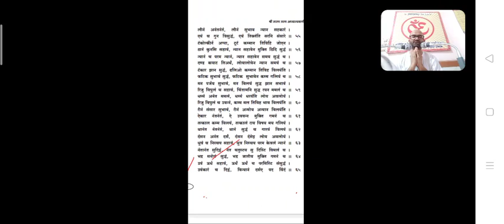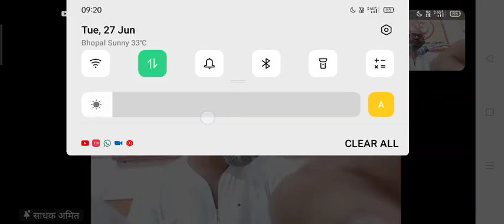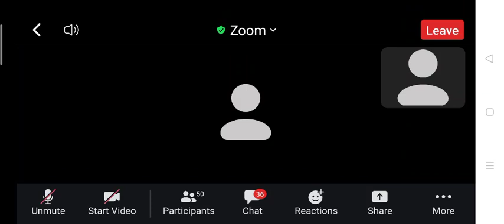में आचारण शुद्ध चारित्र की सही क्रिया ज्ञान का गुण चरणानुयोग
*🙏श्री तारण तरण श्रावकाचार जी जहां अपन चार अनुयोगों का स्वरूप समझ रहे हैं यह समझ रहे हैं कि यथार्थ में यह चारों अनुयोग आत्मा के ही गुण हैं, आचार्य देव कहते हैं कि "करनानुयोग संपूर्नं स्वात्म चिंता सदा बुधै"हे बुद्धिमान श्रावक अपने स्व कल्याण की चिंता करो क्योंकि आत्मा की चिंता ही करणानुयोग का सार है सम्यक दृष्टि ज्ञानी इन चार अनुयोगों के माध्यम से,"स्व स्वरूपं च आराध्यं" अपने स्वरूप की आराधना करता है,"करनानुयोग सास्वतं" यही करणानुयोग शाश्वत आत्मा का गुण कहा गया है। गुरु महाराज की बात चैतन्य तत्व के जागरण के लिए हैं वह कहते हैं कि "सुद्धात्मा चेतनं जेन" मैं चैतन्य तत्व शुद्ध तत्व शुद्ध आत्मा हूं जो ऐसा स्वीकार करते हैं,"उवं हियं श्रियं पदं" वह अपने उवंकारमय हृियंकारमय श्रिंयकारमय परिपूर्ण पद को पहचानते हैं।  "पंच दिप्ति मयं सुद्धं" मैं आत्मा पंच ज्ञान की दीप्ति से शुद्ध हूं, "सुद्धं सुद्धात्मा सुद्धं गुनं" यही अपनी शुद्ध आत्मा का शुद्ध गुण है। सदगुरुदेव आगे कहते है कि "सल्यं मिथ्या मयं तिक्तं, कुन्यानं त्रि विमुक्तयं" ज्ञानी मिथ्या माया निदान तीन शल्यों का और तीन प्रकार के कुज्ञान का त्याग कर देते हैं। गुरुदेव कहते हैं कि "ऊर्ध ऊर्ध सद्भावं, उवंकारं विंदते" आत्मा ऊर्ध स्वभाव वाला है हे भव्य आत्मा अपने ऐसे उवंकारमय स्वभाव का वेदन करो यही करणानुयोग का सार है। "दिव्य दिस्टी च संपूर्नं, सुद्धं संमिक दर्सनं" हे भव्य जीव द्रव्य स्वभाव की दृष्टि से अपने परिपूर्ण स्वभाव को देखो, इसी का नाम शुद्ध सम्यक दर्शन है। "न्यान मयं सार्धं सुद्धं,करनानुयोग स्वात्म चिंतनं" मैं आत्मा ज्ञान मय शुद्ध हूं ऐसी ही श्रद्धा करो, अपनी स्व आत्मा का चिंतन करना ही करणानुयोग है।*
*🙏अब आगे गुरुदेव चरणानुयोग का स्वरूप कहते हैं, अपन किसे चरणानुयोग मानते हैं कि जहां चारित्र की बात चले उसका नाम चरणानुयोग है, बाहर में व्रत नियम संयम चरणानुयोग है, लेकिन क्या बिना सम्यक दर्शन के चारित्र हो सकता है? यदि सम्यक दर्शन नहीं है तो सम्यक चारित्र नहीं हो सकता मिथ्या चारित्र हो सकता है और मिथ्या चारित्र को निगोद का मूल कहा है। क्यों? क्योंकि यदि जीव अपने स्वभाव के अनुभव से वंचित है, जिनेंद्र परमात्मा ने जो वीतराग धर्म कहा है उस अनुरूप चर्या नहीं कर रहा, उसका अभिप्राय सम्यक नहीं है,वह अपने आत्म हित के लिए नहीं कर रहा तो फिर चारित्र किसके लिए कर रहा है ख्याति लाभ पूजा के लिए, अपनी आरती उतरवाने के लिए, और जो चारित्र दिखावे के लिए है ख्याति लाभ के लिए है वह नियम से निगोद का कारण है। अपन इतना तो समझते है कि सबसे पहले सम्यक दर्शन फिर सम्यक ज्ञान फिर सम्यक चारित्र होता है, जिसका लक्ष्य शुद्ध मोक्ष मार्ग में आरोहण करने का है यदि उसने सम्यकदर्शन की पर्याय  के बिना भी व्रत धारण कर लिए और वह सम्यक दर्शन की आराधना कर रहा है अपने शुद्ध स्वभाव की आराधना कर रहा है तब तो ठीक है, यह मान लेंगे कि आप खेत में बीजारोपण कर रहे हो, और फसल आने के पहले ही फसल की सुरक्षा के लिए आपने बागड़ लगा ली है कोई बुराई नहीं है।  आप आत्म स्वभाव को प्रधान करके क्रियाओं को प्रधान करके नहीं, आप व्रतों का पालन कर रहे हैं आपका लक्ष्य चैतन्य स्वभाव का है तो फिर आपके मोक्षमार्ग में कोई बाधा नहीं।*
*🙏देखो भगवान के उपदेश में तो कथन आएगा कि हे जीव पापों को छोड़ो अणुव्रतों ग्रहण करो, घर गृहस्थी के मोह राग को छोड़ो महाव्रतों को धारण करो और मुक्ति का मार्ग बनाओ, लेकिन यह कथन किसलिए आया है? सम्यक्त को स्वीकार करने के लिए आया है क्योंकि पापों में आचरण करना, संसार की रुचि ही मिथ्या है वहां जो चारित्र का उपदेश आ रहा है वह इसलिए है कि घर पुत्र परिवार की रूचि छोड़कर आत्मा की रुचि जगाओ। इसलिए नहीं आ रहा कि अणुव्रत लेने से स्वर्ग जाते हैं तो अणुव्रत ले लो और आत्मा की सुरत भी ना आए, उपदेश इसलिए आ रहा है कि यदि आप एकदेश संयम ले रहे हो, अणुव्रत ले रहे हो तो छः काय के जीवों के प्रति हृदय से अनुकंपा का भाव हो और अपने जीवन में जयवंत आत्मा की भावना, समता शांति और आनंद बढ़ जाए ना
 चारित्र के दो भेद हैं- सम्यक्त्वाचरण और संयमाचरण, संयमाचरण में आचरण करने वाला कोई भी जीव पहले सम्यक्त्वाचरण में ही आचरण करेगा क्योंकि बिना सम्यक्त्वाचरण के संयमाचरण होता नहीं है,तारण स्वामी कहते हैं "चरणानुयोग चारित्रं चिद्रूपं  रूप द्रिस्यते"अपने अंतर में जो ज्ञान दर्शनमय प्रकाशमान चैतन्य चिद्रूप आत्मा है इस चिद्रूप को अपनी दृष्टि में देखना है चारित्र है और यह चारित्र ही तुम्हारा चरणानुयोग नाम का गुण है। "जो देखे सो दर्शन जो जाने सो ज्ञान बहुरि जो जानने देखने रूप परिणमन करे सो चारित्र" ऐसे चिद्रूप स्वभाव को, अपनी चैतन्य ज्ञानमय सत्ता को अविनाशी तत्व को अपनी दृष्टि में देखना चारित्र है। हे आत्मन् यदि तुझे अपना यह चिद्रूप रूप दिखाई दे रहा है कि मैं तो जानन हार हूं ज्ञाता दृष्टा मेरा स्वभाव है यदि दृष्टि में अपना त्रिकाली परमात्मा दिखाई दे रहा है तो इसका नाम चारित्र है और यह चारित्र है चरणानुयोग।*
चिद्रूप क्या है? आत्मा ज्ञान दर्शनमय है ऐसा तो अपन जानते हैं, अनादि से दर्शन दर्शन का काम कर रहा है, ज्ञान ज्ञान का काम कर रहा है ज्ञान में हमेशा जानन पना चल रहा है दर्शन में हमेशा दृष्टापना चल रहा है आत्मा ऐसा प्रकाश रूप अनादि से ही है उसमें दर्शन ज्ञान चारित्र का भेद है ही नहीं। वह दर्शनमय है ज्ञानमय है चारित्रमय है ऐसा भेद रूप मैं कहता हूं लेकिन जहां दर्शन ज्ञान चारित्र का भेद नहीं है, वह है एक अभेद चिद्रूप।